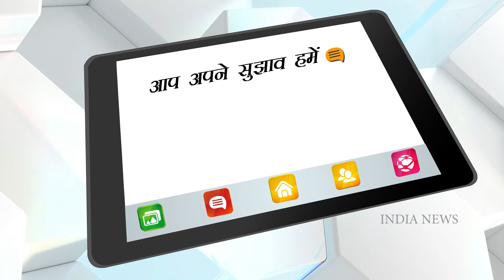जब आग में फंसे दो बच्चों को बचाने के लिए शख्स बन गया SUPER HERO | India News National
Whenever there is a fire in a building, people first call the firefighters. As soon as the command comes in his hands, he not only does the work of extinguishing the fire, but also saves the people trapped there. One such unpleasant incident happened in a building located in Arizona, USA.

जब भी किसी इमारत में आग लगती है तो लोग सबसे पहले फायर फाइटर्स को ही बुलाते हैं. उनके हाथ में जैसे ही कमान आती है तो वह न सिर्फ आग को बुझाने का काम करते हैं, बल्कि वहां फंसे लोगों को भी बचाते हैं. कुछ ऐसी ही एक अप्रिय घटना अमेरिका के एरिजोना स्थित एक बिल्डिंग में हुई.